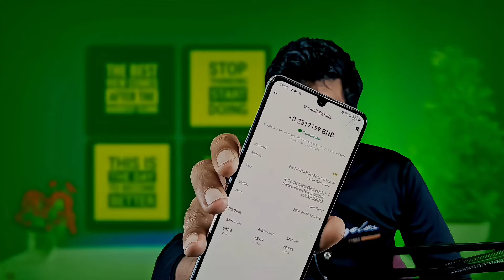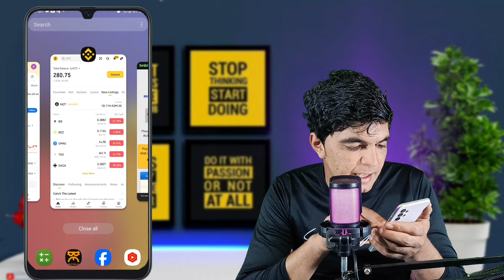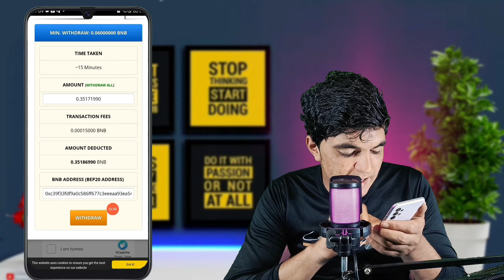0.35BNB Live🔴 withdrawal || bnb free || bnb mining free || Binance Coin mining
In this video, I have given  information about two " bnb mining free" apps, that how to start  bnb free Mining from your mobile phone.

Links:-
Tron Mining